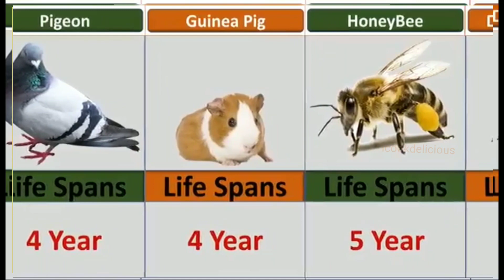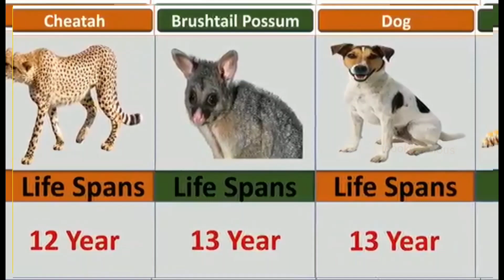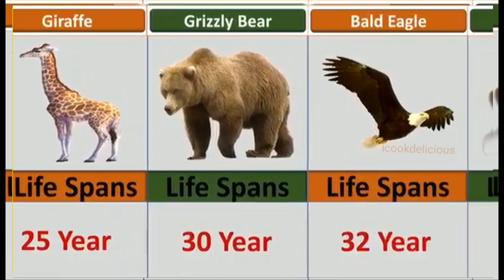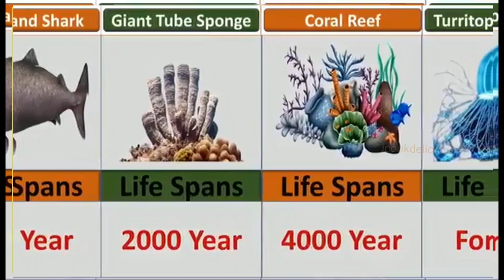Comparison : The Shortest and Longest Lifespans of Animals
In this video, we’re looking at the short and long lifespan of different animals, and how it compares to human lifespan.

We’ll be comparing the lifespan of different animals, from spiders to whales, and seeing how their lifespan compares to human lifespan. By the end of this video, you’ll have a better understanding of just how long a lifespan an animal can have!

✔ Note:-This video based on various relevant search . All shown